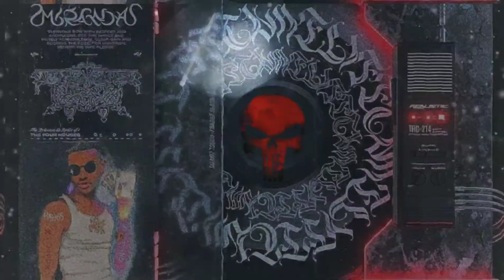Playboi Carti & Lil Uzi Vert × Thrown [Hip-hop Mash-Up Beat | 432 HZ]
4am Freestyle (Remix)

⚠️ Rap on High Quality Hip-Hop Instrumentals by yours truly Type T.J. and watch how your songs become mega hits!